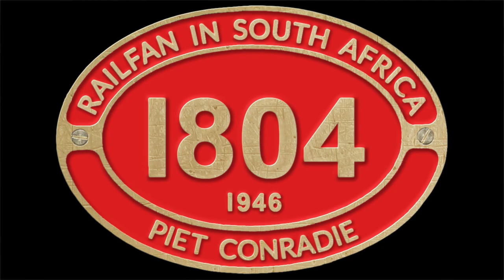Moving Canvas for Graffiti on morning commuter train METRORAIL Cape Town | Railways South Africa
pietconradie METRORAIL Cape Town morning train with a moving Canvas = Graffiti on metro rail commuter coaches. This video was made on the morning of 18 March 2020 in Brackenfell.
🔴ABOUT MY CHANNEL:
"RAILFAN in SOUTH AFRICA" is for Railfans &  Railway Enthusiasts everywhere!!! Enjoy & Explore 250+ Videos about Trains & Railway related action filmed in South Africa. New items uploaded regularly.
🔔 SET the BELL for notifications about new videos!!!
🟥SOUTH AFRICAN STEAM 2019: JESSICA 19D 3321 shows her stuff while climbing a lengthy railway incline